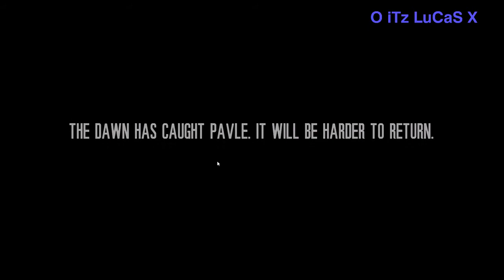This War Of Mine Final Cut S1E3 Playthrough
The struggle continues as we walk through the path of 2020, I mean this War of mine featuring O iTz LuCaS x. Question is will we face it together? Come join me in the third episode of our first playthrough on this channel. Always remember the struggle is real, but with your support you make it Noble.

Starting Monday will be introducing a second series featuring Victorim, and together will be playing the Campaign of Warhammer 40k: Dawn of War II on it's highest difficulty. Can we survive this heresy? Find out Monday.